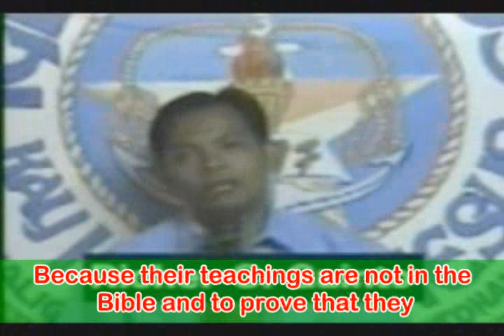Former Members Church of God International - Richer Guinto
Watch Excommunicated Member of MCGI Richer Guinto's statement about Iglesia ni Cristo of Manalo.

This video was taken after this man leaves Iglesia Ni Cristo of Manalo and join Ang Dating Daan after hearing the word of God being preached by Bro. Eli Soriano.

On this video he admitted that Felix Manalo is a Messenger of the Devil.

A few years later he goes back to Iglesia ni Cristo of Manalo and to his father the Devil.

He has a strong warning at the end of the clip. What a mess... from Richer to Poorer. =))

ANG DATING DAAN: Richer Guinto - Former Ang Dating Daan
Former Members Church of God International...Richer Guinto - PAGKUHA ng VIDEO :: All about Richer Guinto & Members Church of God International

Testimonial of Richer Guinto about Ang Dating Daan & Members Church of God International...iglesia ni cristo angdatingdaan dating daan manalo inc sumpa former add testimonial eli soriano net 25

ANG DATING DAAN FOREVER ADD Ang Dating Daan TOP The Old Path Bro Eli Soriano The program Ang Dating Daan hosted by Bro. Eli Soriano The program Ang Dating Daan hosted by Bro. Eli Soriano Special documentary between the religious war of Ang Dating Daan and the Iglesia ni Cristo Some people being interviewed about "Ang Dating Daan" during its early times of broadcast. Today, Ang Dating Daan DEBATE: Iglesia Ni Cristo VS Ang Dating Daan in Marikina...Iglesia Ni Cristo Ang Dating Daan Eliseo Soriano ANG DATING DAAN ELI F. SORIANO DANIEL RAZON Ang Dating Daan hosted by Bro. Eli Soriano Ang Dating Daan & Bro. Eli Soriano and their message & appeal to their Muslim ang dating daan DANIEL RAZON PASALAMAT ELI SORIANO ANG DATING DAAN Special documentary between the religious war of Ang Dating Daan and the Iglesia ni Cristo Discuss this video here Bro. Eli Soriano. Ang Dating Daan ang dating daan church of God bro eli Ang Dating Daan (The Old Path) ang dating daan inc incm iglesia ni cristo ang dating daan kktk kabataan kapatiran bro eli church of God Christian ang dating daan bro eli church of GOD Watch "Ang Dating Daan" (The Old Path) Ang Dating Daan - TV Program Segments Ang Dating Daan - Wikipedia, the free encyclopedia Ang Dating Daan named Most Informative Religious Program of the Year by Gawad Amerika Ang Dating Daan Webring A religious webring that links Ang Dating Daan websites.